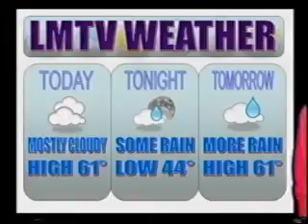LMTV News Tuesday, Oct. 14, 2008